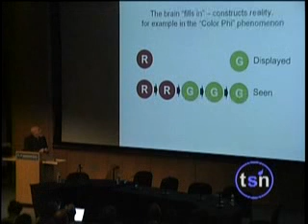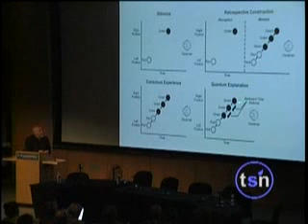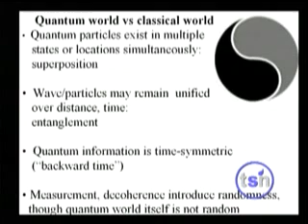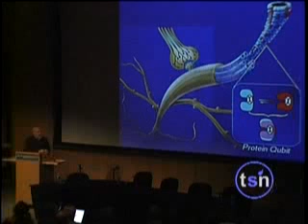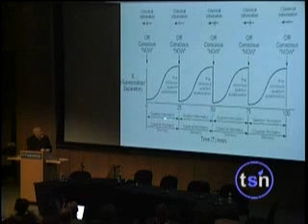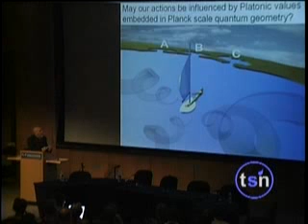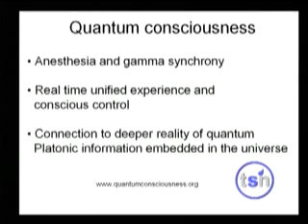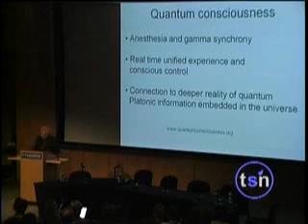29. Stuart Hameroff (2 of 2) - Beyond Belief 2006